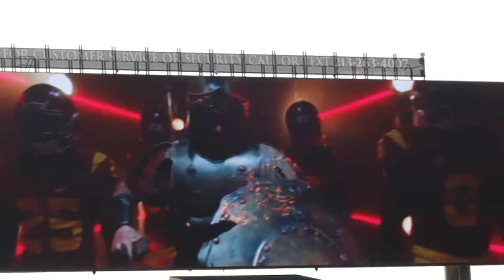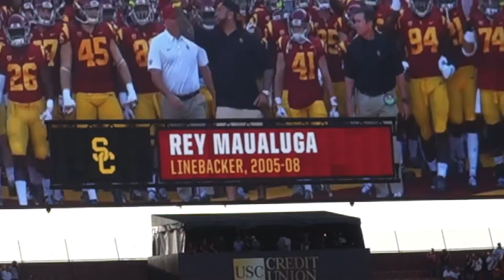trojancandy.com: Rey Maualuga Leads the 2017 USC Football Team out of the Coliseum Tunnel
At trojancandy.com: USC Star Football Alumnus Rey Maualuga led the 2017 USC Football Team out of the Coliseum Tunnel.  Then, read the entire story and see more pictures and videos